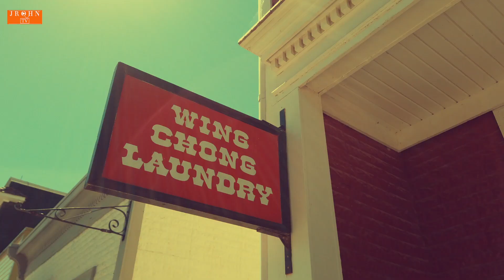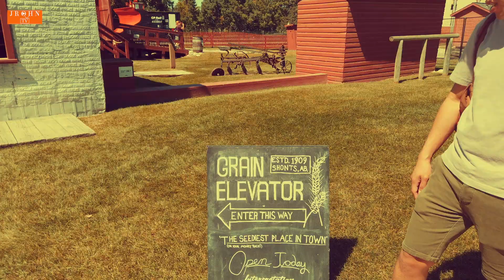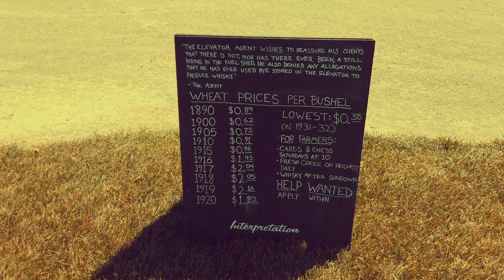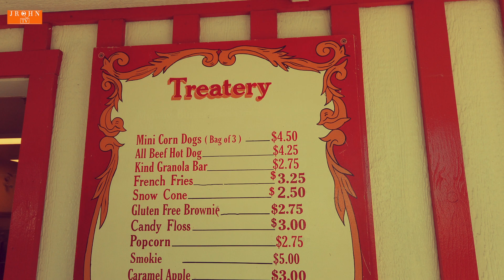VLOG 28 - Day Tour at Heritage Park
What’s up everyone!!! Welcome back to another “EXPERIENCE” vlog here at JROHN TV. On this very special video, we will show you our Day Tour at Heritage Park here at Calgary. It is Canada’s largest living museum and it showcases how the West was once. It was our third time visiting the park and still, it gives us the wow factor that we experienced on our first time here.

We bought our tickets online for 19 dollars each and they gave us a specific schedule for our visit. We went there around noon and the weather was really nice. It was freaking hot that day. There were so much to see, they provided a map at the entrance so it’s up to you where you want to start your tour. It’s not a guided tour so you have all the day to discover the place by yourself. Also, upon entering, you can check out the Gasoline Alley which showcases vintage cars and gasoline stations.

There are old houses, school, church and business establishments inside the park. They allow people to go inside for most of the buildings and houses. There are also staff in some of the houses that explains or tell stories about the house and its owner. I love how educational it is and quite interactive as well. Along the rough roads, you’ll see some horses with carriages and staff on their old west style clothes mingling with visitors.

Before we ended our tour, we got the chance to ride the train. It was an amazing experience. The train will tour you around the entire park and it’s for free. I also love how they maintained the original look of the train’s exterior and interior. After the train ride, we were surprised by a play just right beside the train station. It was like watching a broadway show old style and outdoor. The actors and actresses were amazing.

There’s a small amusement park as well. Unfortunately, it was closed due to the pandemic. But, we were able to buy hotdogs and pop at their food station. There are also other stores that sell candies, breads, souvenirs and ice creams. It was indeed another two thumbs-up experience for JROHN TV, we will definitely recommend this place for everyone. It’s affordable, educational and very instagramable I should say. So, till our next vlog everyone. Stay safe!!!